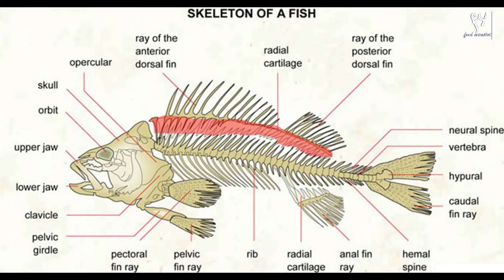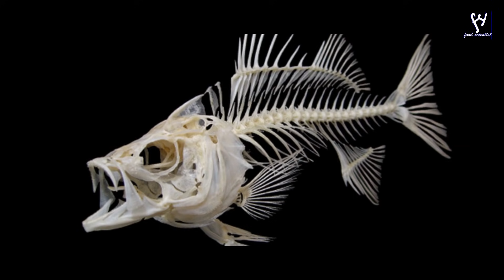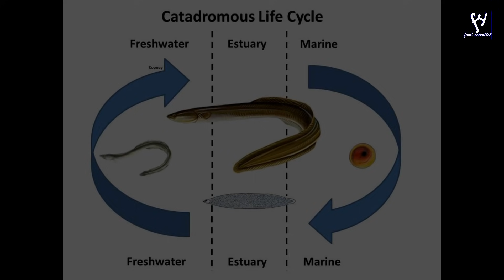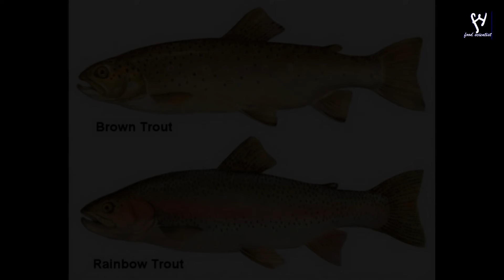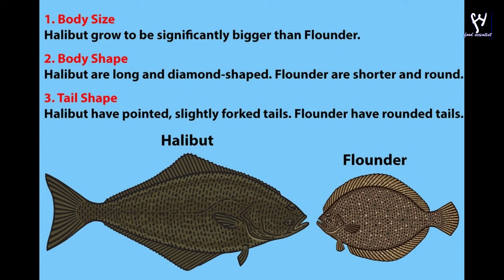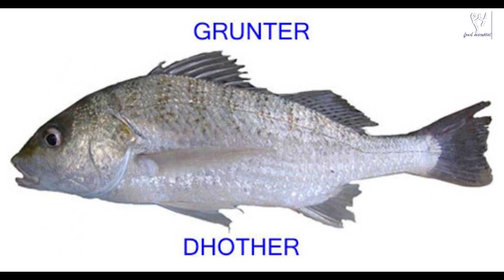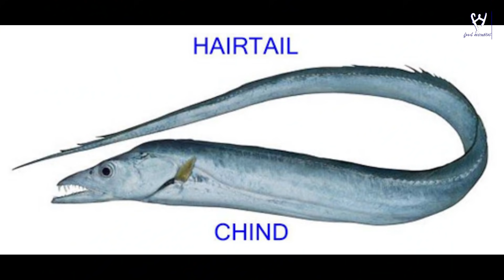Karachi Fishery Documentary Part 2 By Food Scientist کراچی فشری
The part 2 of the KARACHI FISHERY DOCUMENTARY covers the deceptions of fish mongers in Pakistan and how this video can help its viewers to learn to identify fish breeds and facilitate the complex buying behavior of seafood merely because of low interest in it. Even though Karachi is a Mega Coastal City of Pakistan yet its occupants hardly ever eat fish. Most of the seafood caught is exported and whats left is sometimes sold at astonishingly low prices. Even the ever growing inflation is unable to shift the demand from pricey poultry to locally caught affordable seafood.

Video by Top5 Way from Pexels
Video by I am Stocker from Pexels
Video by jessica politi from Pexels
Video by Pressmaster from Pexels
Video by Sunkistcasa from Pexels
Video by Prasad VFX from Pexels
Video by Boggs from Pexels